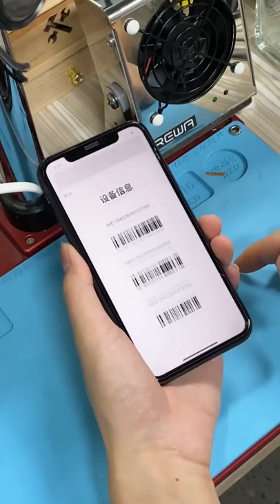Repair Missing Pads of iPhone 11 to Fix No Baseband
iPhone 11 No Baseband and service? Check out this video to see how we fix the problem by soldering lugs.